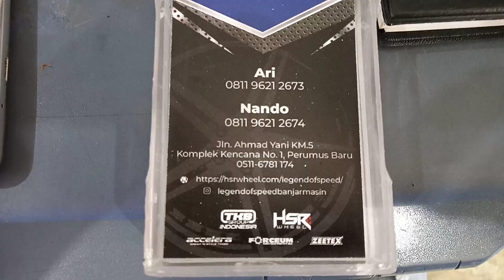VELG MOBIL Okayama Ring 17 celong !!!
Pembelian Velg Mobil di Online Shop Terpercaya

GRATIS ONGKIR !!!
- Gratis balancing
- Gratis tambal tublles
- Gratis isi nitrogen
- Gratis Pasang
- Gratis SENYUMAN WKWKWK

SALAM HANGAT
ULTRON MODIFICATION
JL. Grilya No. 730 Gandasuli, Purwokerto.

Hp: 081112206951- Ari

PANIN : 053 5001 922 ( a/n PT.TRI KARYA GLOBAL )

- Pembelian Velg Mobil
GRATIS ONGKIR !!!
- Gratis balancing
- Gratis tambal tublles
- Gratis isi nitrogen
- Gratis Pasang

velg berkualitas dari hsr whell
- jual Velg mobil racing baru dan terlengkap Ring 14-22.
- Jual Ban :
* Ban Import Lokal Zeetek
* Ban Lokal Forceum
* Ban Lokal Accelera
* Ban Yokohama

- menerima tukar tambah velg sesuai kondisi fisik.

Toko buka setiap hari, hari libur tetap buka
* hari senin-sabtu 09:00 - 18:00
* hari minggu 10:00 - 17:00